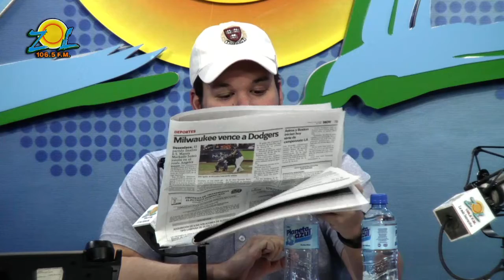Orlando Jorge Villegas "Hay que apoyar el INTRANT para lograr poner orden al caos de transito en SD"